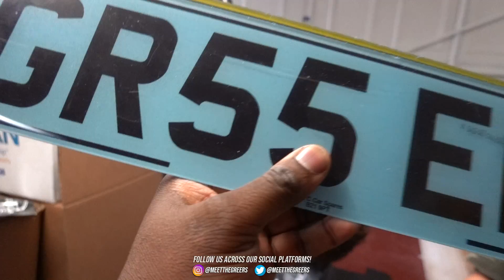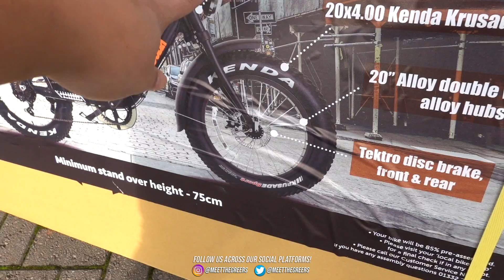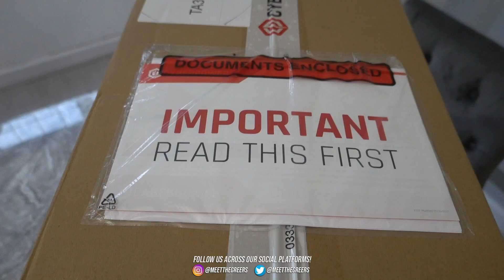THE SURPRISE GIFT WE NEVER GAVE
The Surprise gift we brought and never gave

West Bromwich
B70 1GH

The Greer is a family of 8 from Birmingham, England. Family members include Nathan (The Dad), Tara (The Mum), Romello, Lorenzo (Tekkerz Kid), Sienna & Sariah (The Twins) and baby Thiago.